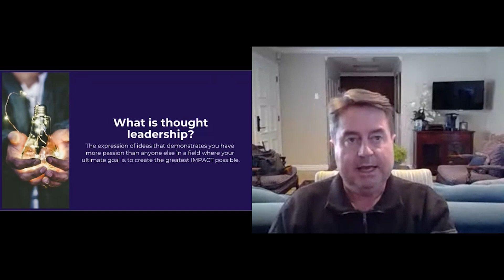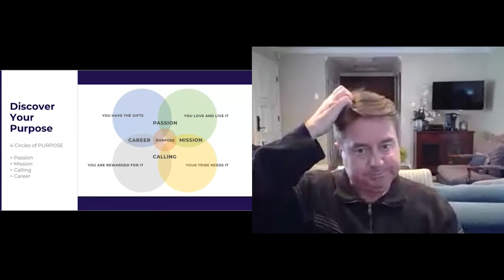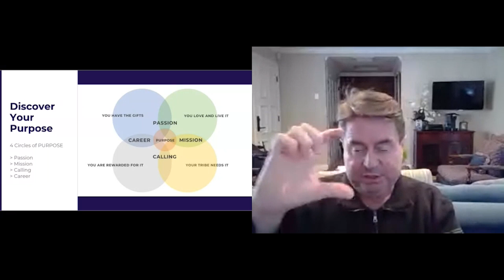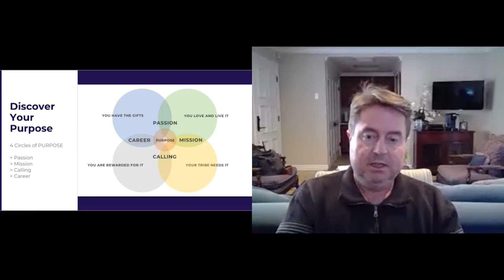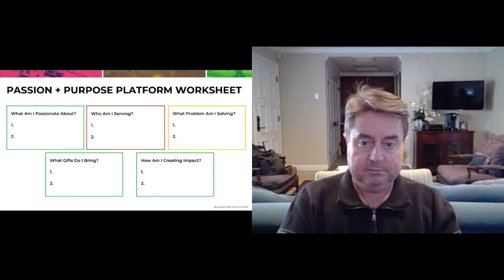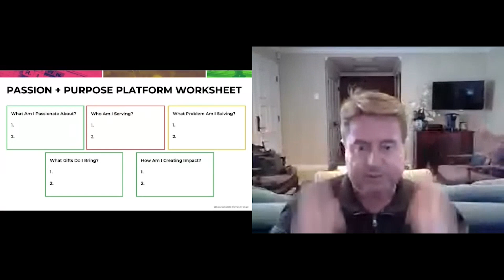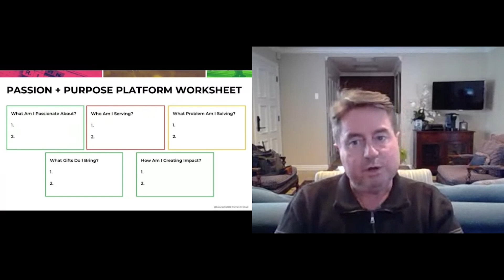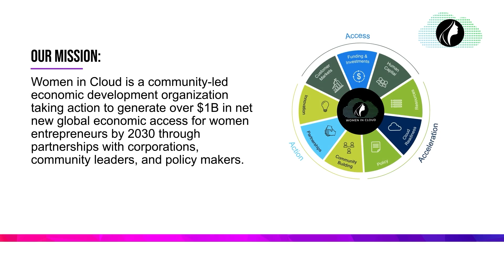How to Design and Implement Your Leadership Persona - WICxAnnualSummit 2023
When you intentionally define your leadership persona, you’re able to shape the way you’re perceived by others and clearly communicate who you are, what you value, and the unique strengths you have to offer.
Tucker Stine  is a visionary and results-driven connector with over 25 years of success in building personal and professional brands, developing experiential marketing strategies, architecting strategic communications programs, advising emerging nonprofits and coaching keynote speakers, social advocacy influencers and thought leaders through impactful storytelling.
He has coached over 200 speakers on international stages, has 25 years of experience in marketing, communications, personal brand management, and has been organizing TEDx events for the past 10+ years, including inside prison.